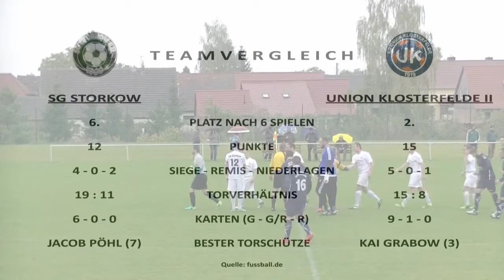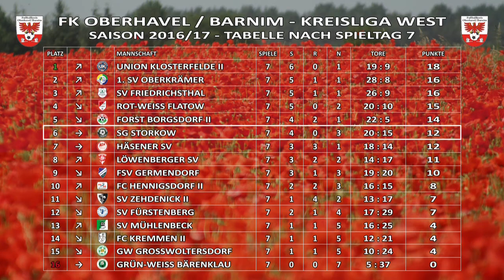SG STORKOW - UNION KLOSTERFELDE II 1:4 - Tore [Kreisliga West 2016/17 - 7.Spieltag]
Nach dem Pokal-Aus gegen Kremmen folgte nun eine deutliche Heimniederlage gegen den starken Aufsteiger Union Klosterfelde II.
Hier gibt es alle Tore, Stimmen zum Spiel sowie einige Schnappschüsse im Video.
0:1 Kevin Schwabe (0:30)
0:2 Leonard Steiner (1:06)
0:3 Stev Tegge (2:01)
1:3 Max Bochmann (3:18)
1:4 Jerome Ehweiner (3:37)
Stimmen zum Spiel - David Heinrich (4:55)
Stimmen zum Spiel - André Wlodarczyk (6:10)
Schnappschüsse (8:00)